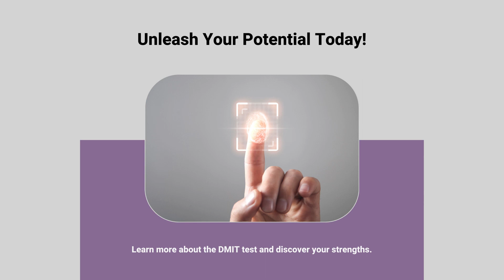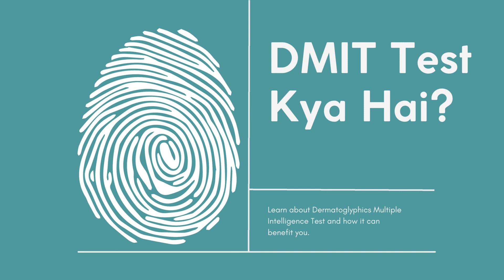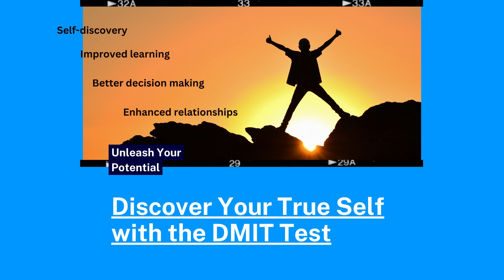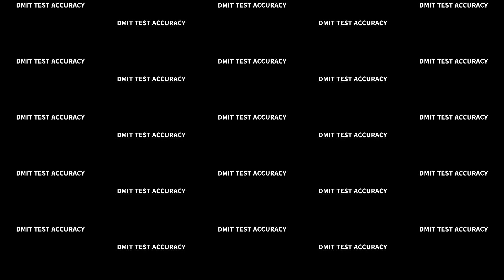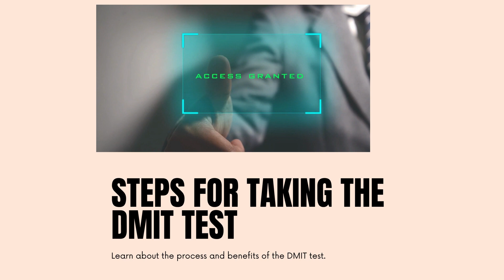Unleash Your Potential: Discover Yourself with the DMIT Test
Unlock the doors to self-discovery with the groundbreaking DMIT Test! This scientifically proven assessment tool reveals your innate talents, strengths, and potential, empowering you to make informed decisions about your future. Whether you're seeking career guidance, personal growth, or academic excellence, the DMIT Test provides invaluable insights to propel you towards success. Join the millions who have transformed their lives through self-awareness and take the DMIT Test today!